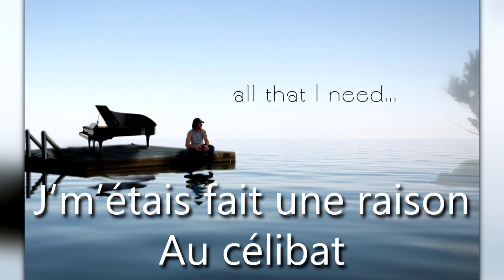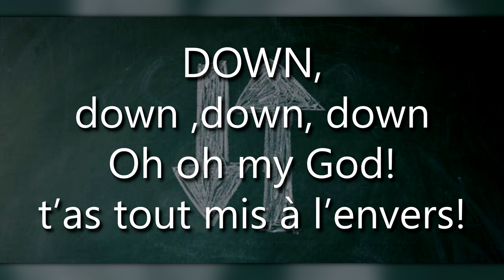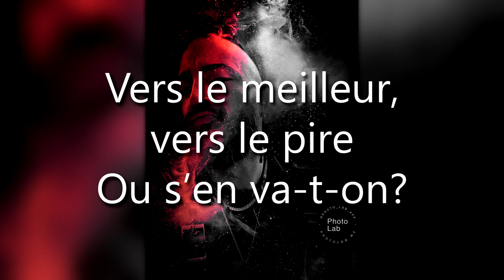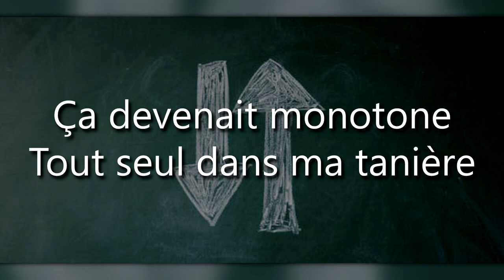Upside Down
Ma vie chamboulée, à l'envers, depuis un an et demi deja, contre toute attente alors que j'étais décidé à finir vieux garçon.

My life set upside down unexpectedly as I was minded to remain single forever.